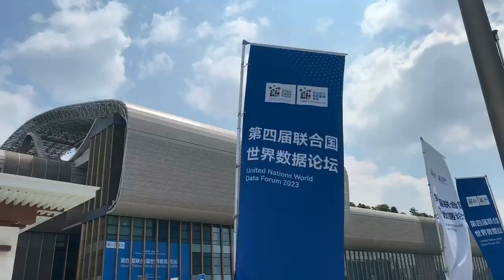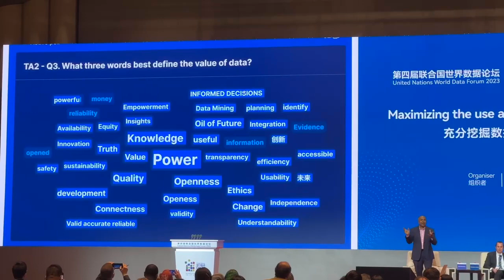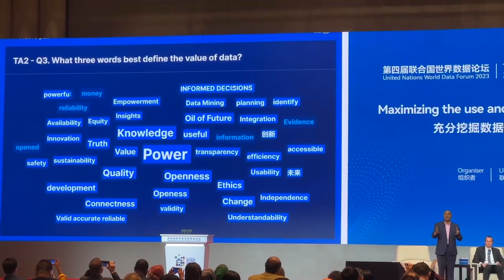Working Vlog at the UN World Data Forum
🤳🎤 Follow our lens to explore the UN World Data Forum📊 in Hangzhou！
More than 1,000 representatives from international organizations, governments, universities, research institutions, enterprises and non-governmental organizations from over 100 countries and regions attend the forum.📈